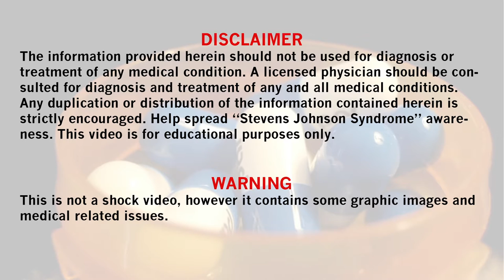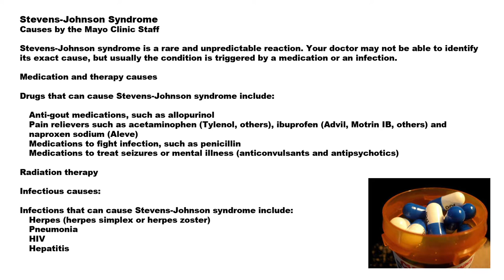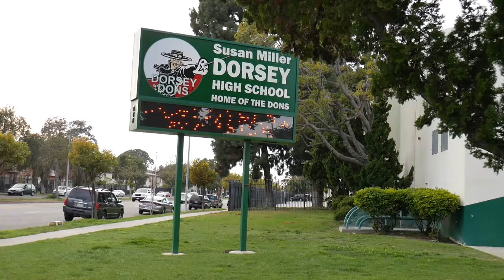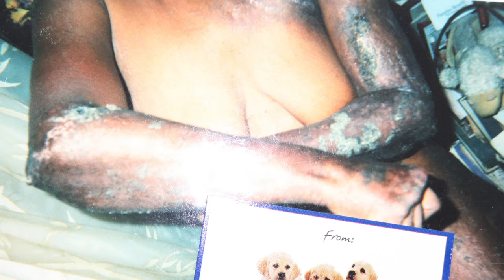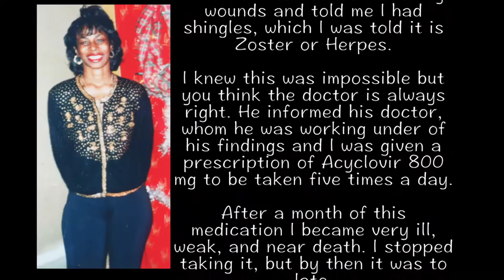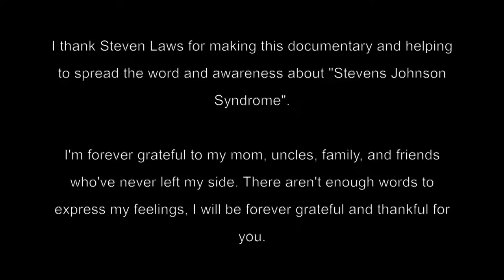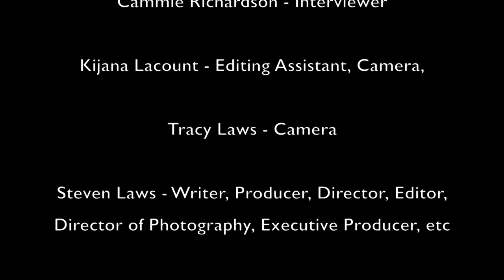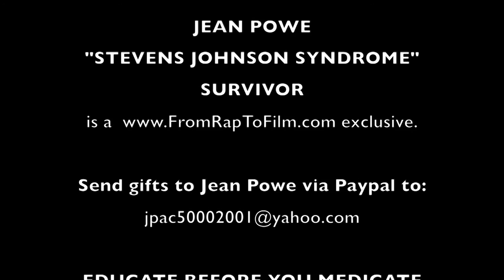Jean Powe Stevens Johnson Syndrome Survivor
The documentary is an educational and awareness film about Stevens Johnson Syndrome, and the story of a S.J.S survivor "Jean Powe.